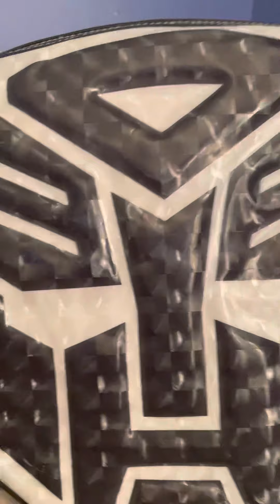Transformers cast predictions